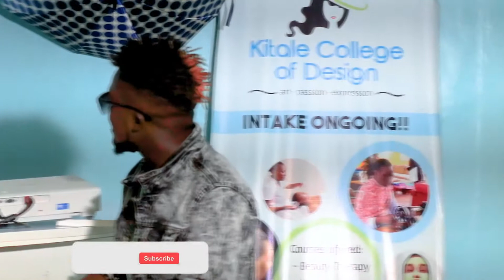SANJAY BRANDY || BACKBEAT SHOW